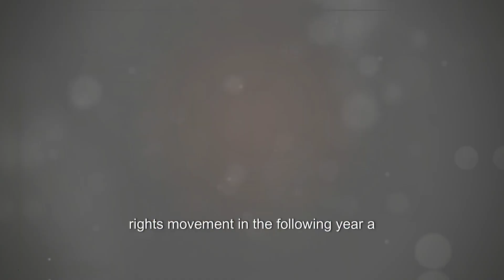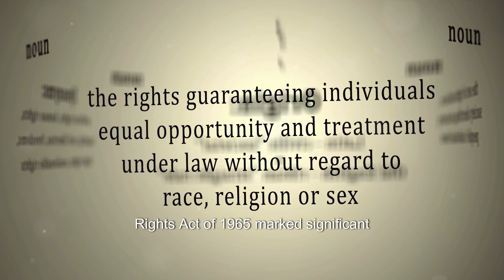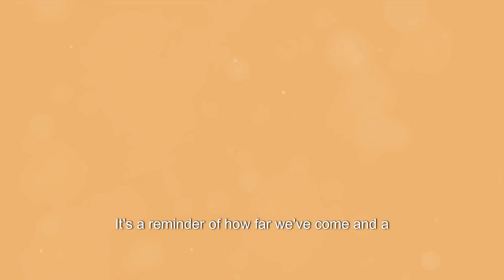Overcoming Adversity: Civil Rights Movement Revealed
Learn about the struggles and triumphs of the Civil Rights Movement in this eye-opening video. Discover the untold stories and heroic efforts of those who fought for equality and overcame adversity. This is a must-watch for anyone interested in this pivotal moment in history.